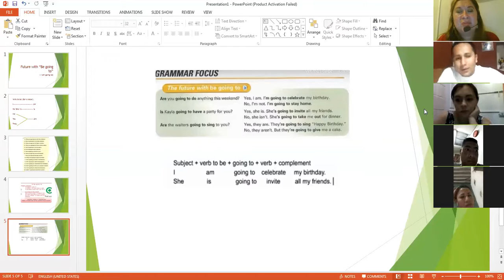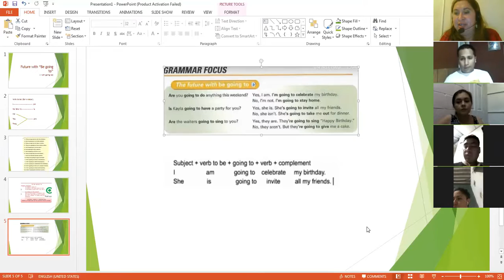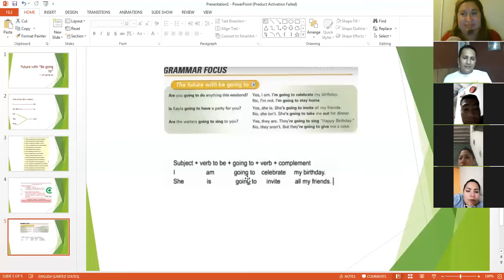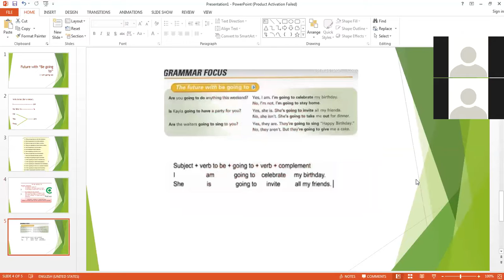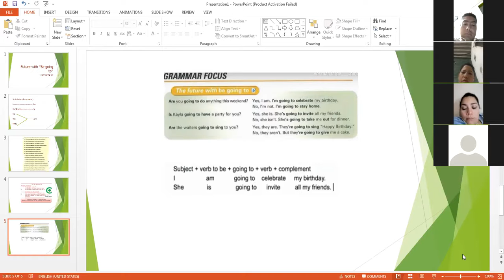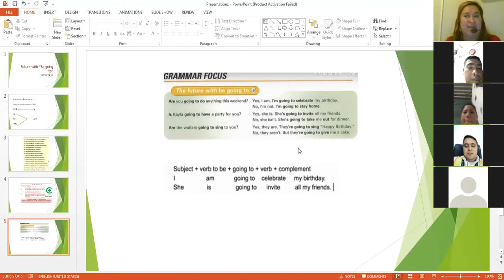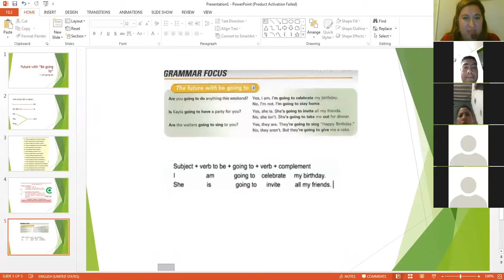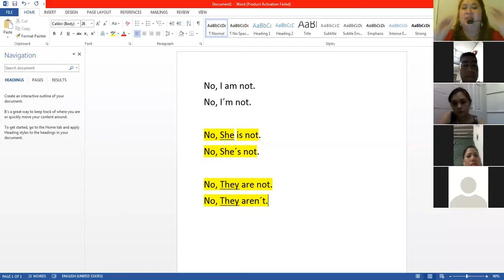Ingles Corporativo- Yes/No questions and The future with "Be going to"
Learned how to ask and answered yes/no questions using "be going to".-Additionally, practiced a conversation about birthday plans.